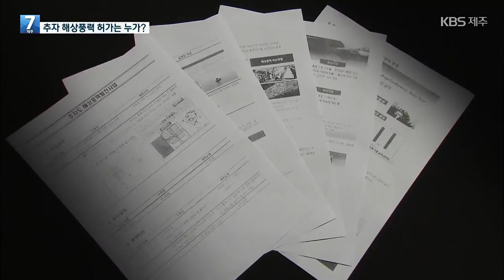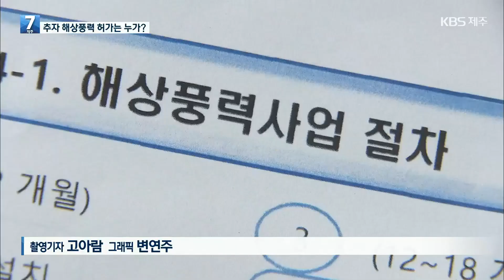63빌딩보다 큰 풍력 발전 200기?…추자도 해상풍력 ‘논란’ / KBS 2022.08.23.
추자도에 한림해상풍력의 30배 규모에 이르는 대규모 해상풍력 발전단지 사업이 추진되면서 주민 간 찬반 갈등이 고조되고 있다는 소식 전해드렸죠. 이 사업의 발전 용량을 보면 추자도 주변 바다에 서울 63빌딩보다 높은 크기의 발전기가 200기 정도가 세워져야 합니다. 이처럼 대규모 사업이 추진되고 있지만 인허가 주체도 불분명해 논란이 일고 있습니다.